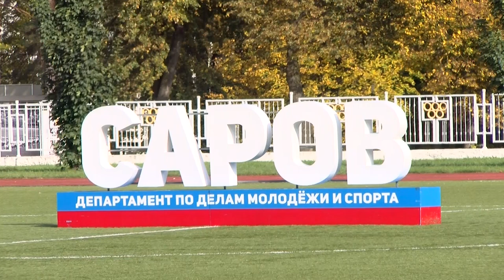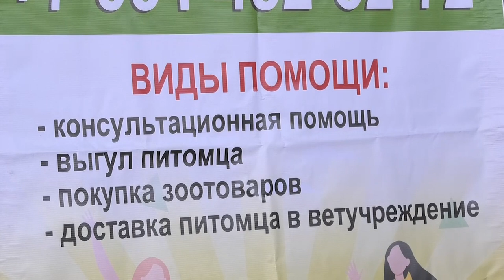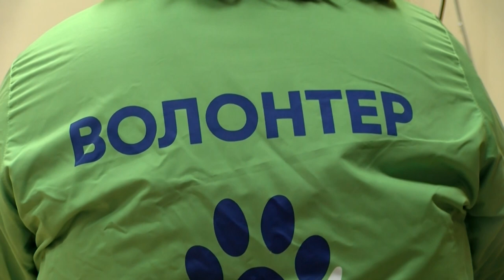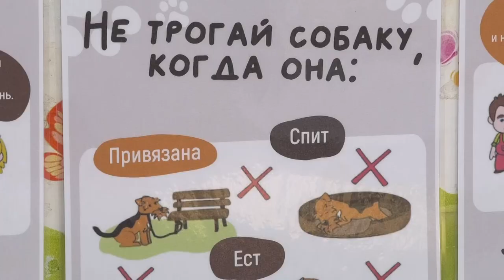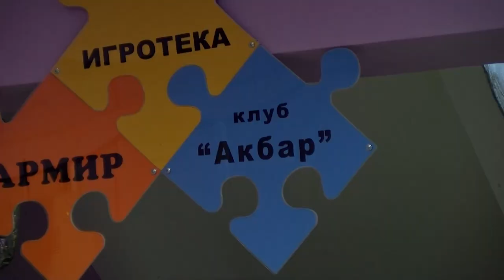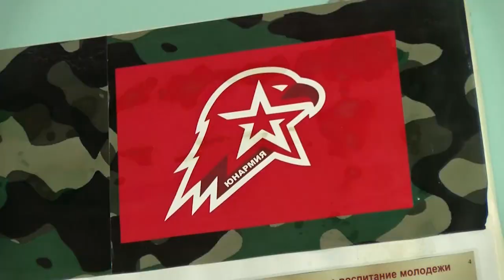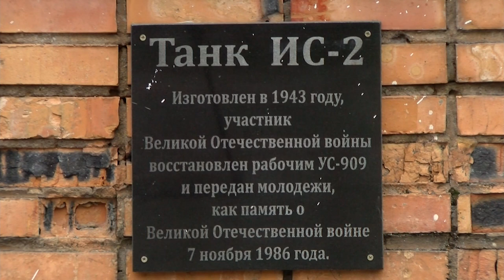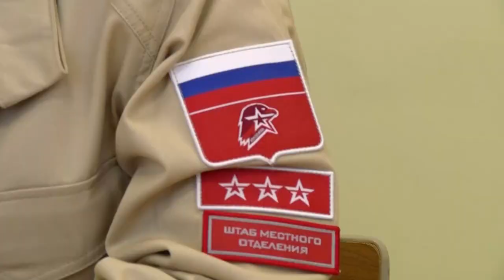Лица Сарова. Выпуск №23